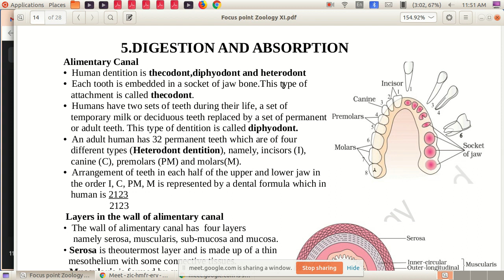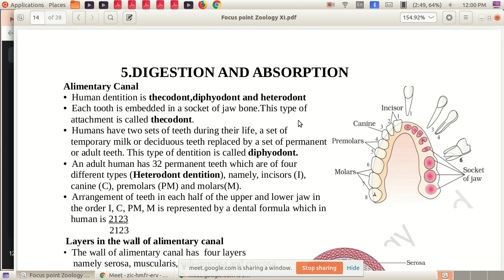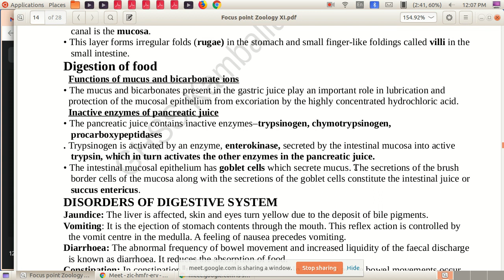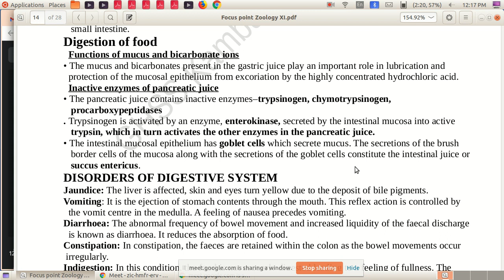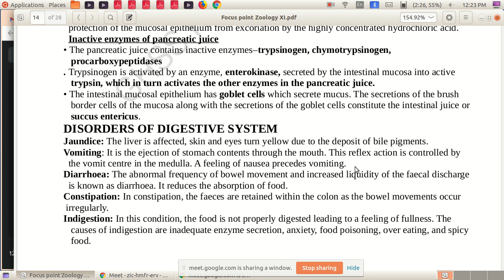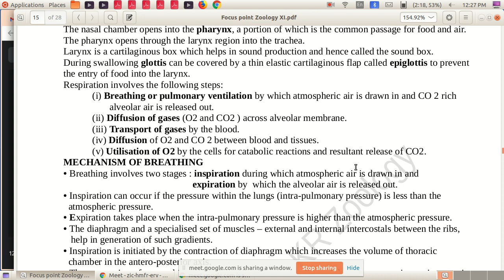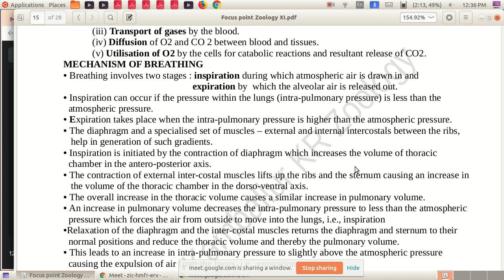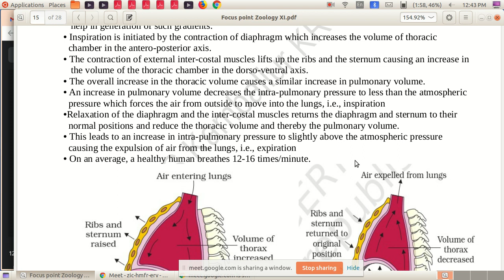XI Zoology Focus area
Co factor, Digestion, Breathing Mechanism